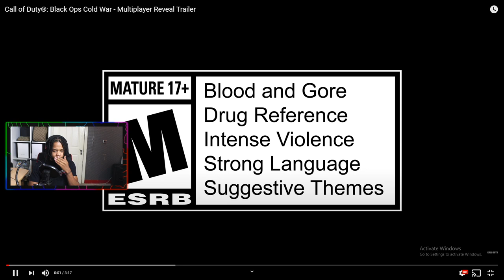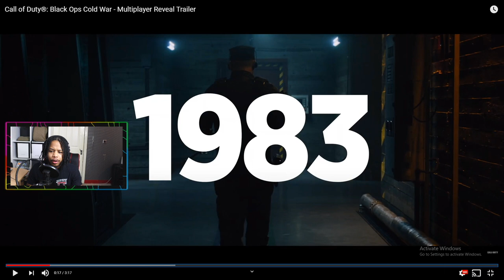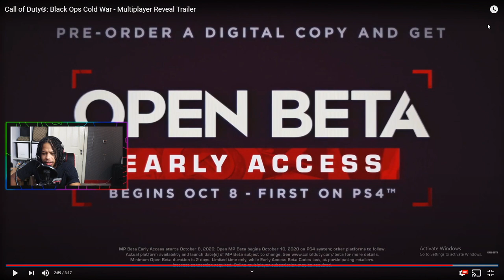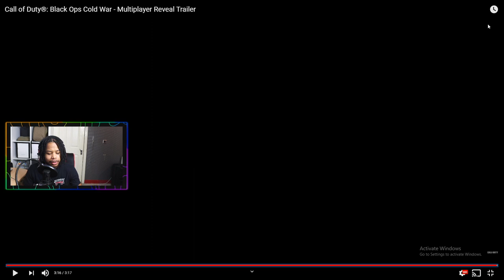Call of Duty Black Ops Cold War - Official Multiplayer/ZOMBIES Reveal Trailer REACTION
Call of Duty Black Ops Cold War - Official Multiplayer Reveal Trailer
Call of Duty Black Ops Cold War - Official Multiplayer Reveal Trailer REACTION

ADD MY PSN LETS PLAY!!!

Equipment and Programs Used for Video Capture and Creation:

16GB RAM
Monitor - MSI 24 INCH - 144HZ - 1MS
Keyboard - Fierce Draconis LED RGB
Mouse - Fierce Draconis LED RGB
Editing Software - Adobe Premier CS6